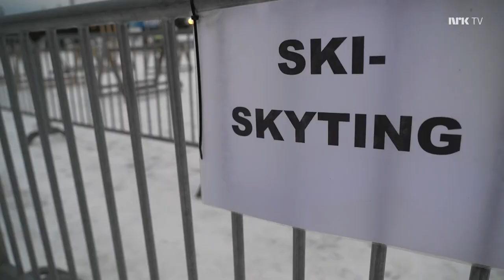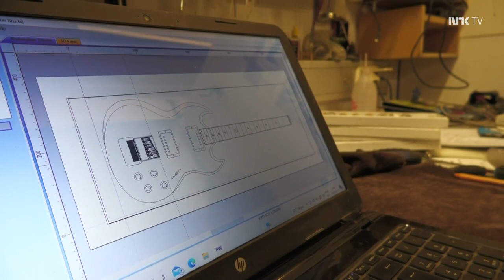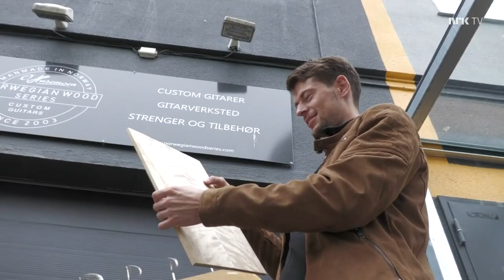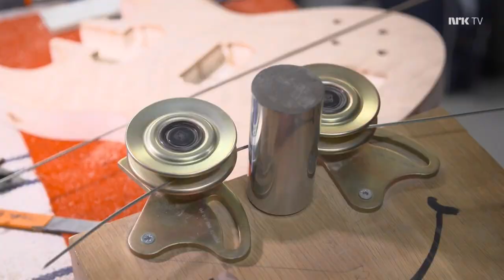Biathlon 2021-22: Season pre-show by Norwegian TV NRK (Norwegian language)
Talk about the upcoming season, and some 'fly on the wall' cuts with Eckhof and Lægreid.